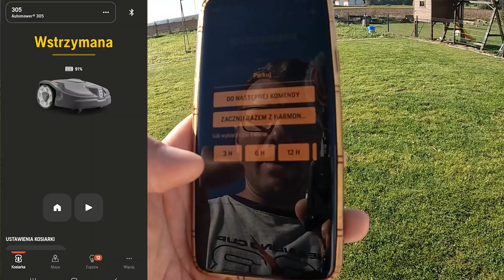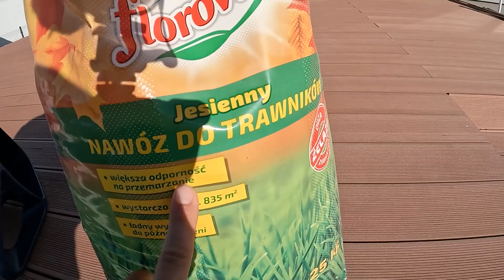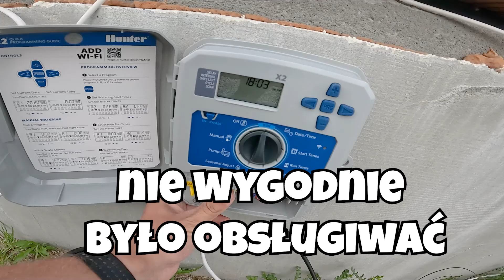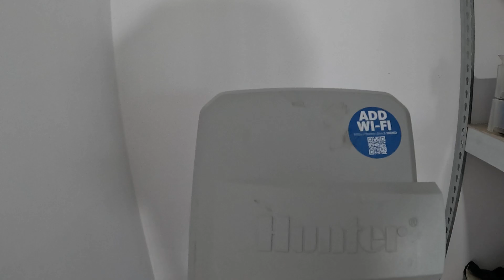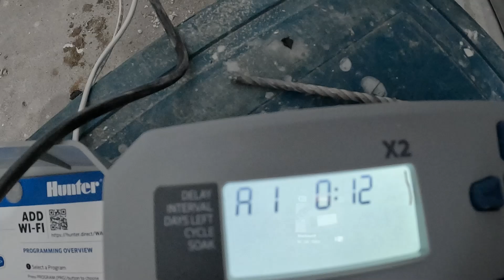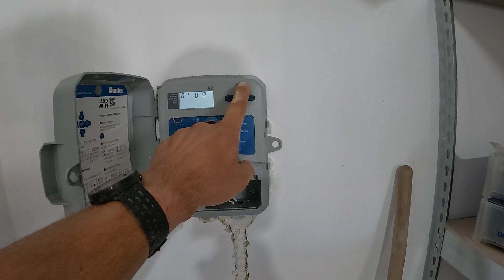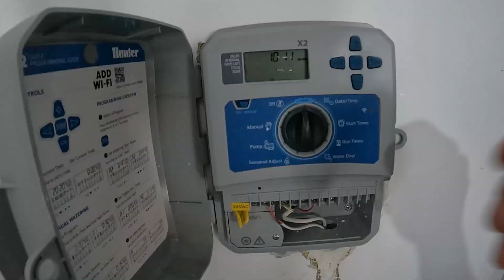Jak i po co nawozić trawę? Moja opinia o zraszaczach! Dwa słowa o kosiarce autonomicznej!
🟢 Współpraca

Narzędzia, z których korzystam i które bardzo polecam!

Kosiarka autonomiczna
🧰Zakrętarka  Metabo SSD 18 LT 200 BL

🕑 TIMESTAMPS:
00:00 - Wstęp - o czym dzisiaj w filmie?
00:17 - Nawożenie trawnika, jaki nawóz kupić, kiedy nawozić, po co nawozić?
00:46 - Dlaczego ludzie nawożą tylko jeden raz trawnik?
1:38 - wysyłam kosiarkę do bazy!
2:05 - Jak długo może kosić kosiarka autonomiczna?
3:00 - Siewnik do nawozu, jaki wybrać?
3:31 - Odważam prawidłową ilość nawozu!
4:32 - Rozsiewam nawóz
6:13 - Czy kosiarka spełnia swoje zadanie?
7:41 - Przeniosłem sterownik do zraszaczy, gdzie go zamontowałem?
8:32 - Montaż przewodu od sterownika!
9:44 - Test sprawności sterownika hunter
10:39 - Jak zamontowałem sterownik?
11:31 - Podlewam trawnik korzystając ze zraszaczy
11:56 - Czy warto zrobić automatyczny system nawodnienia trawnika w swoim ogrodzie?
12:31 - Dlaczego warto zainwestować system automatycznego nawodnienia trawnika?
14:34 - Nawożenie trawnika a koniczynka